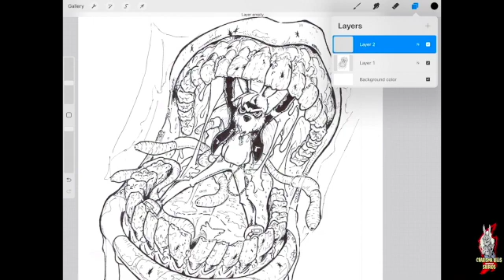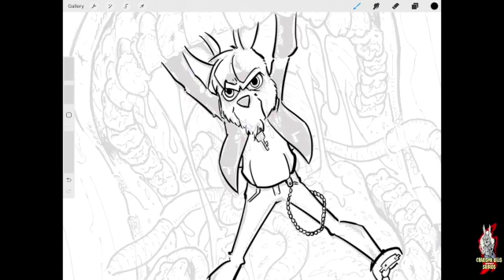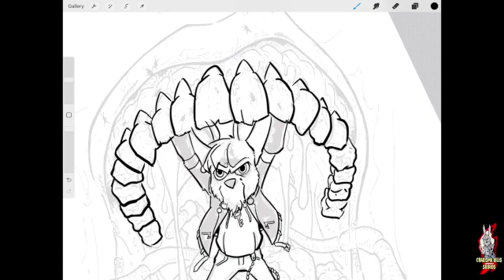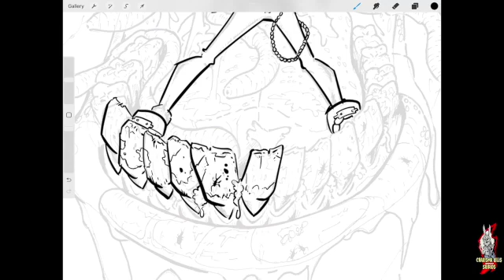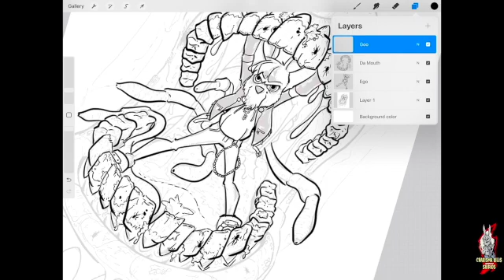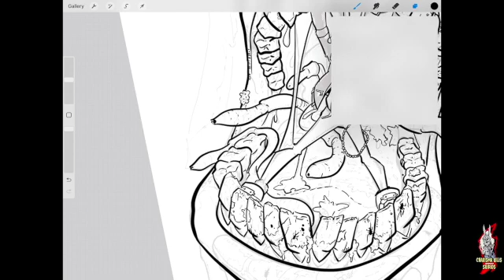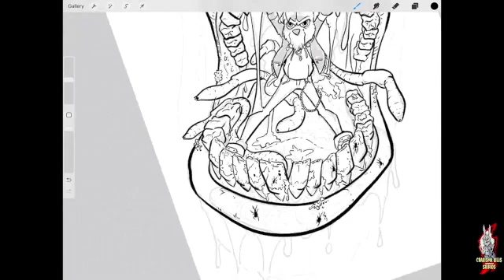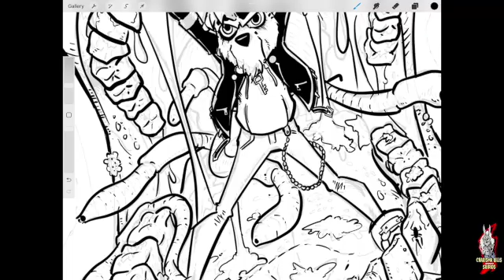Art Time Episode 37 - In REM Sleep, No One Can Hear You Scream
Jessie inks a very old picture of Ego.

Also thanks to:
PretzelRocks.com